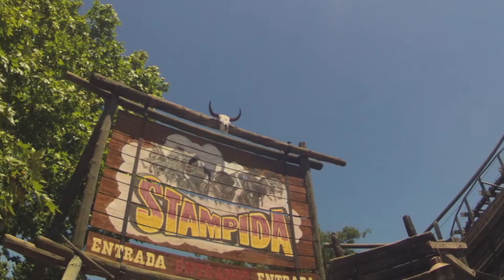STAMPIDA - On Ride - PortAventura - Blue Train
Stampida - Blue Train - Last Seat - Dernier Rang - POV - PortAventura 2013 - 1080p

La Stampida est un parcours de montagnes russes racing en bois, construit par la société Custom Coasters International et conçue par Dennis McNulty et Larry Bill Il se situe dans la zone Far West du parc d'attractions de PortAventura à Salou, en Catalogne, en Espagne.

Le principe est une course entre deux trains roulant en parallèle. Au départ des files d'attente, le visiteur doit choisir sa file correspondante au train qu'il désire : rouge le feu ou bleu le glace ?
Les deux trains rouges et bleus se croisent aussi avec le train jaune du Tomahawk.
Il n'existe que deux montagnes russes en bois à double voie en Europe. Le seul autre modèle ayant ces caractéristiques est Joris en de Draak à Efteling, Pays-Bas.

Données techniques
Structure                      Bois
Type                              Montagnes russes racing
Hauteur maximale      26 m
Durée du tour              1 minute 40
Nombre d'inversion      0
Taille minimale requise    1.20 m